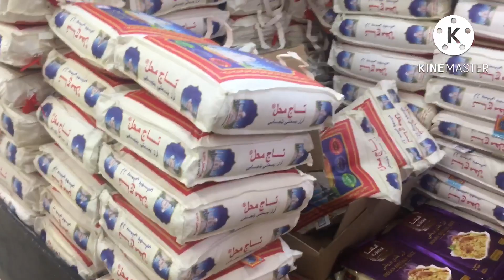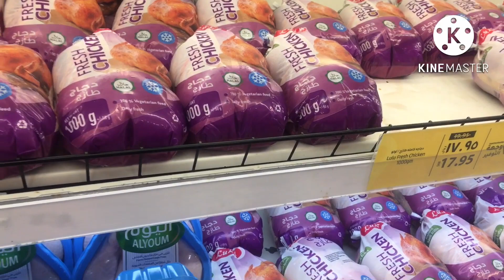How to clean prawns 🦐..Grocery shopping at LuLu Hypermarket Saudi Arabia@ khobar …